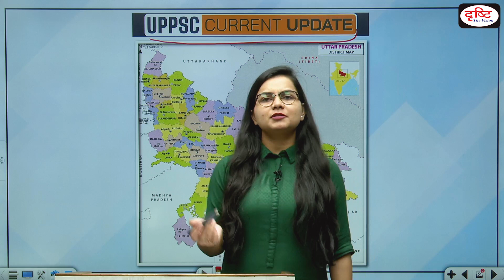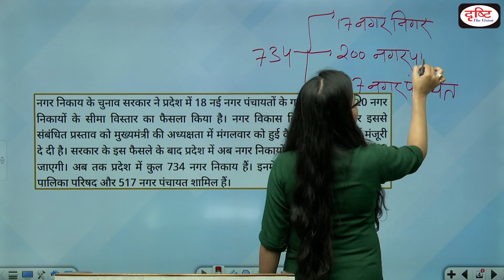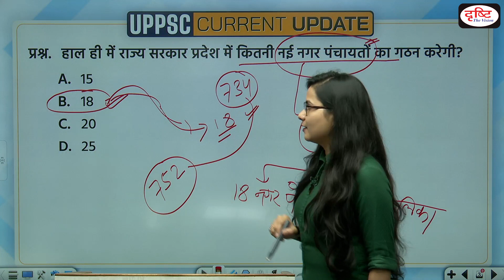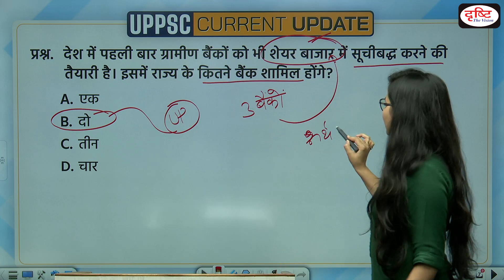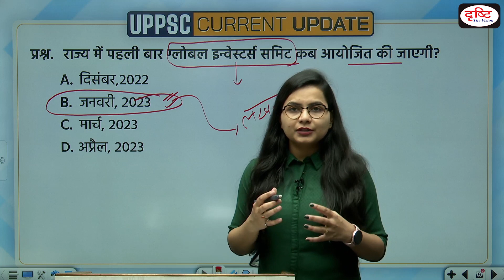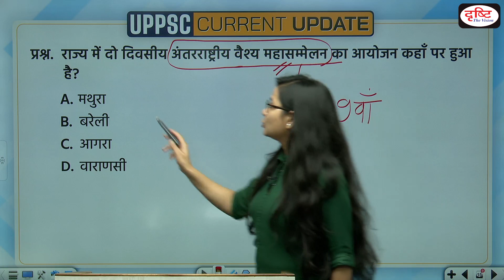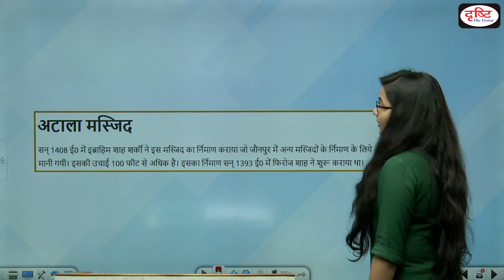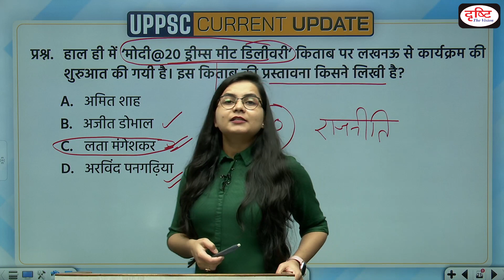UPPSC Current Update | Uttar Pradesh Current Affairs | UPPCS PRELIMS 2023 | Drishti PCS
In this UPPSC Current Affairs episode we are covering following important current news. up cabinet new nagar panchayats will be formed, india innovation index 2021, two rural banks in india listed in stock market, first global investors summit, rohit reached javelin final, banda topped the water harvesting campaign, vaish conference in vrindavan, convention center to be made in Kanpur, Modi@20: Dreams Meet Delivery book, atala mosque.This will help you apply recently acquired knowledge and your preparation for the uppcs Prelims Exam.